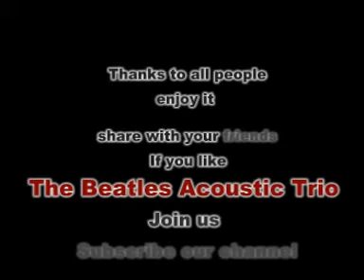Norwegian Wood - The Beatles Acoustic Trio (Live)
* Spotify * I-Tunes * Google Play * Amazon * Deezer

BIO: A creative blending of harmonies and three acoustic guitars can accurately reproduce the Beatles’ sound and songs, including those they wrote in their last period, such as I Am the Walrus, All You Need Is Love, Something, A Day in the Life, Strawberry Fields, and many others. It may be very unusual to listen to these songs all together in a live performance. Yet, that’s the Beatles Acoustic Trio! Assuredly our concert should be appreciated by even the most exacting Beatles fans. As an affectionate tribute to one of the greatest and most influential band’s in history is no small task, and our concerts are characterized by guitar virtuosity, harmonies, improvisation, and most of all passion. They’re also quite entertaining, thanks to the band’s ability to communicate with the public, featuring jokes * Marco Pieri * Lorenzo Colace* Jacopo Delfini

* Facebook * Twitter * Google+ * Youtube * Instagram * Pinterest * Blogspot * Delicious * Flipboard * Livejournal * Plurk * Reddit * Scoop * Stumbleupon * Tumblr * Instapaper

The Beatles Acoustic Trio were formed in 2002 by Marco Pieri, Jacopo Delfini and Lorenzo Colace; musicians who from childhood share a passion for the Liverpool quartet – The Beatles. Guitarists who have frequented each other and played together for many years, the three musicians are also teachers. The Beatles Acoustic Trio do not consider themselves a cover band, but rather offer an affectionate tribute to one of the greatest band’s in music history. They deliver a creative blending of harmonies and three acoustic guitars that accurately reproduce the Beatles’ sound and songs. The Beatles Acoustic Trio have now released their album entitled, “Come Together” which contains 20 selected Beatles tracks in an acoustic unplugged style, namely: ‘Come Together’, ‘All You Need Is Love’, ‘Don’t Let Me Down’, ‘Here Comes The Sun’, ‘Girl’, ‘I Saw Her Standing There’, ‘Help’, ‘Penny Lane’, ‘Something’ and ‘Ticket To Ride’. beatles-acoustic-trio-coverTo satisfy Beatles fans, the members of The Beatles Acoustic Trio need to recreate far more than just the notes, sounds and structures of the Beatles’ songs, indeed adopting, as best they can, those signifiers that will translate the Beatles work in a total context. At this, Marco Pieri, Jacopo Delfini and Lorenzo Colace, succeed to an impressive degree. Firstly, because they do just that – without adding, subtracting or twisting anything. The Beatles Acoustic Trio’s renditions of the Beatles songs are clean, simple and straightforward. As the band’s title indicates, the songs are acoustic but don’t lack in rich textured sound and superlative harmonies. When the strumming acoustic guitars set in on the opening track and the band begins to sing the first phrases of “Come Together,” the underlying emotional impact of the world’s most covered band is immediately palpable. We hope you enjoy it! Thanks for listening and your support! :)